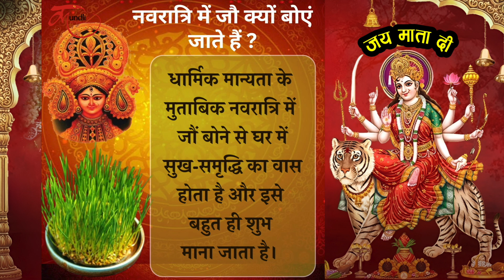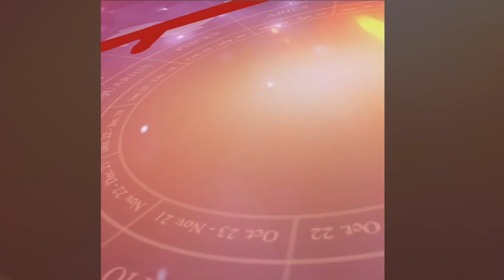Shardiya Navratri | अगर आपके जौं भी कुछ ऐसे दिख रहे हैं तो ज़रूर देखें ये वीडियो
Navratri rituals, Why jwar is sown in Navratri,navratri me joun kyu boye jate hai, jwar ki kheti in navratri, joun shubh aur ashubh sanket, joun signs, indications of joun